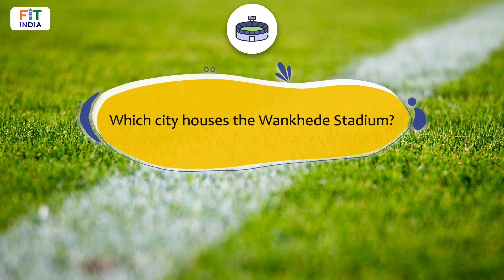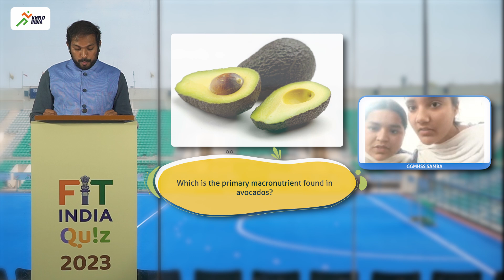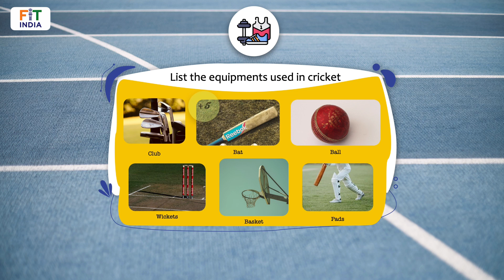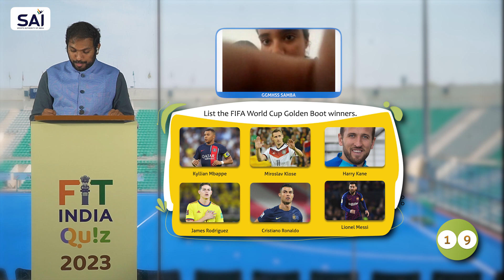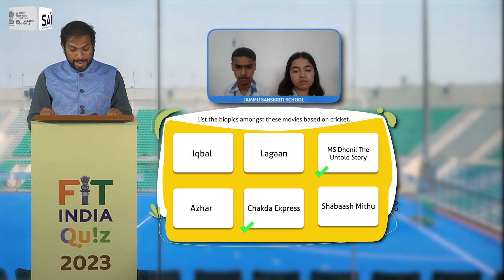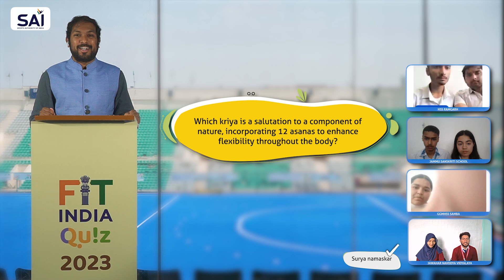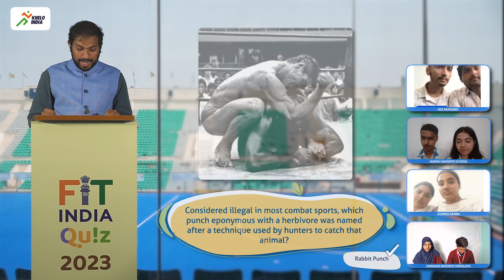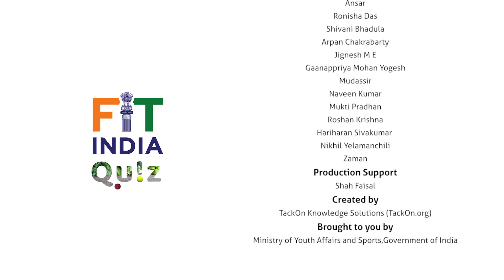FitIndiaQuiz2023 Episode 20 | Jammu & Kashmir Semi Final 2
The Fit India quiz returns! India's largest fitness and sports quiz is back with a bang.

The 2024 edition is big, and will feature 92 episodes and more than 200 teams. The regional rounds are nearing its end, and we head into the Semi Finals of Jammu & Kashmir. This is the second Semi Final in the state and will feature 4 champions teams.